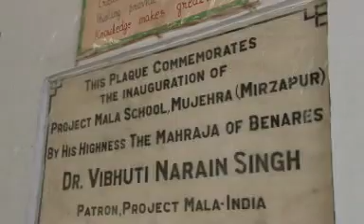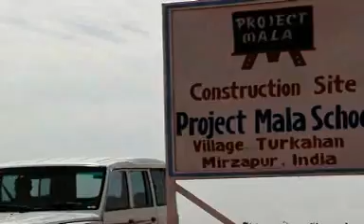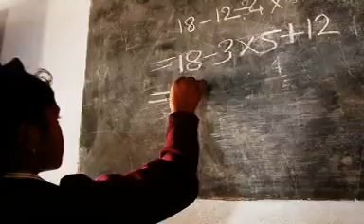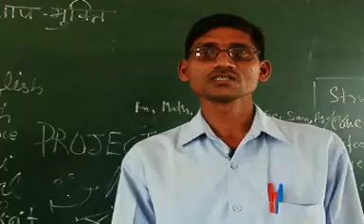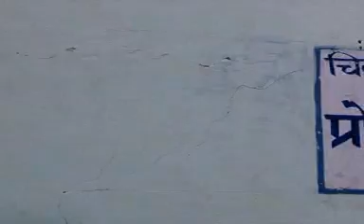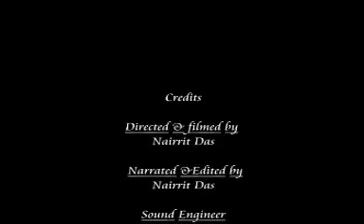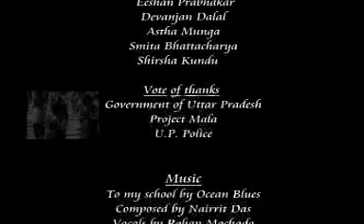Documentary about Project Mala - Part 2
This film was made in India and describes the work of Project Mala Charitable Trust.  Working in rural India providing free education for children.